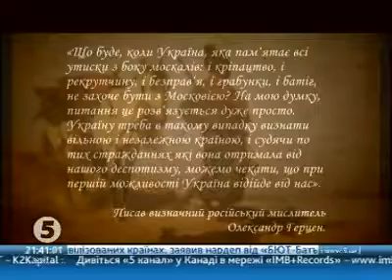Частина 12. Машина часу. Катерина ІІ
TM12 Kateryna2